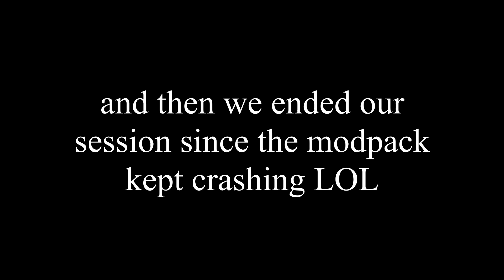I Brought My Friends to Magic Wesley's Moons. Here's How it Went (Junis, Etern, Atlantica, Polarus)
My friends wanted to play Lethal Company again after watching our last recap video, so I took them to some of Magic Wesley's moons for our playthrough :)

Unfortunately a lot of the mods I put into this modpack were incompatible and it was messing with non-host audio and making people constantly disconnect so we didn't get to check out every moon or play for as long as we would have liked, so we'll have to visit Magic Wesley's other moons some other time!

Sheff Store:
My Gaming Setup

Chef Gear

Productivity Book Recs

Leisure Book Recs